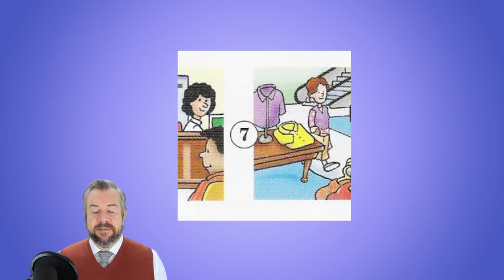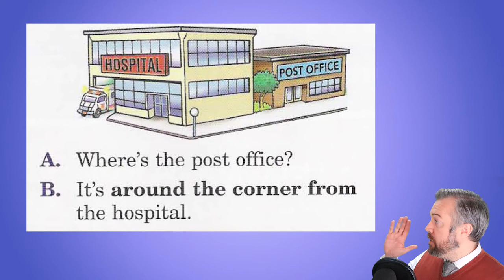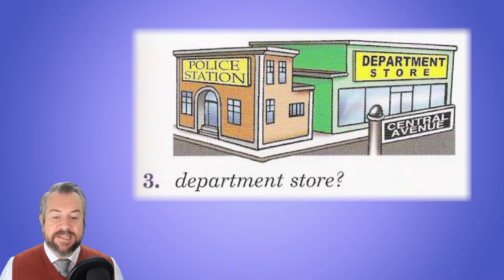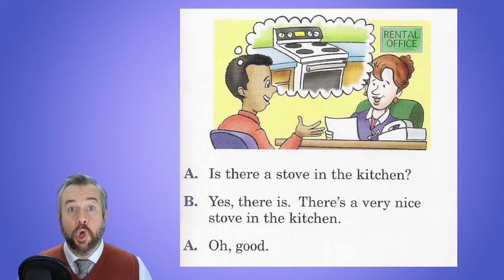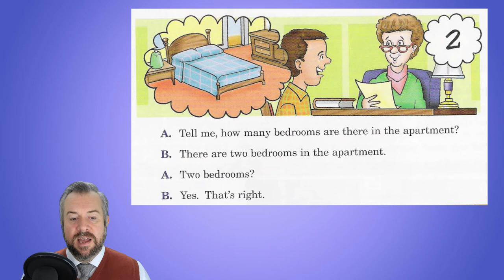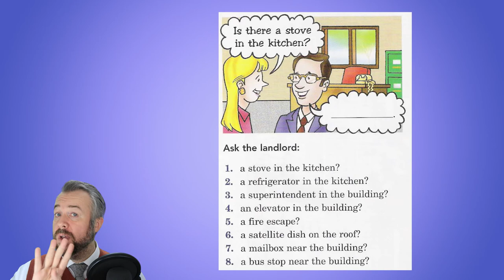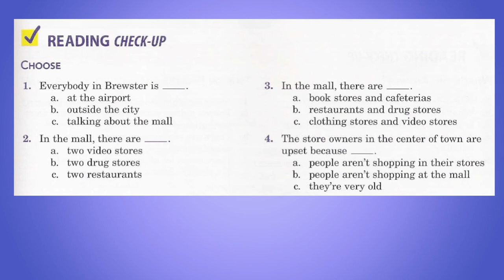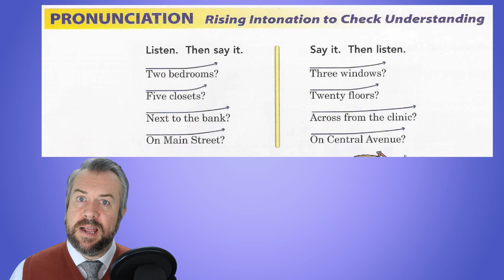Mr Houghton Week 7 Unit 7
This is the week 7 online lecture